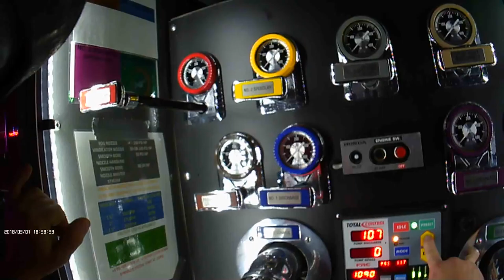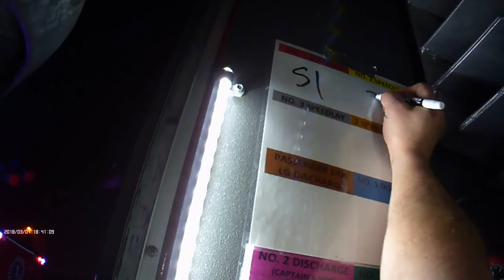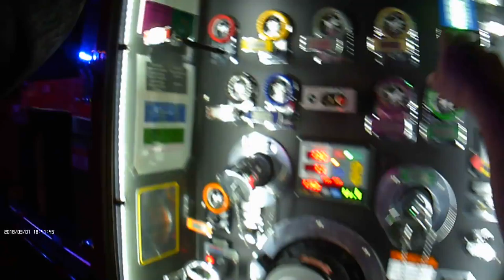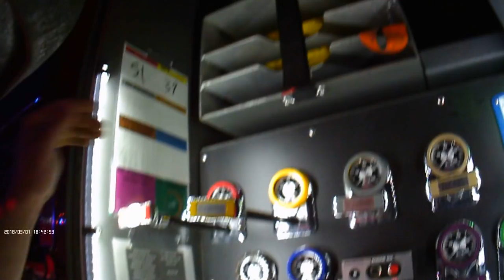9815 61st B Shift Apartment Fire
So you what to be a Fire Truck Driver? First five minutes of our driver First Due on working apartment fire from his helmet cam